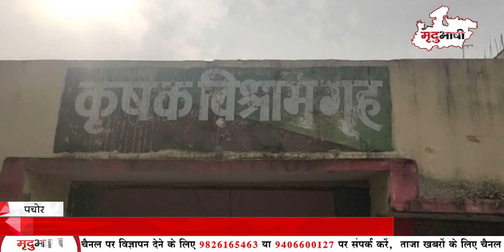कृषक विश्राम ग्रह में महीनों से लटका ताला, सुलभ शौचालय की कई महीनों से नहीं हुई सफाई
राजगढ़ जिले की ए ग्रेड मंडी पचोर में रबी सीजन के समय अव्यवस्थाओं का आलम देखने को मिल रहा है। अपनी उपज लेकर आ रहे किसानों को कई प्रकार की परेशानियों का सामना करना पड़ रहा है। उन्हें यहां पीने का पानी भी नसीब नहीं हो रहा है।